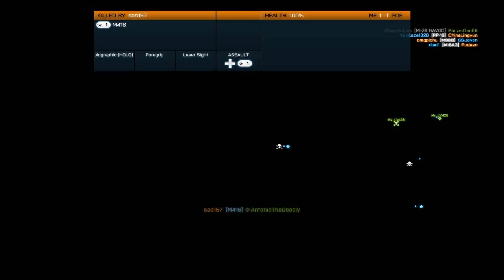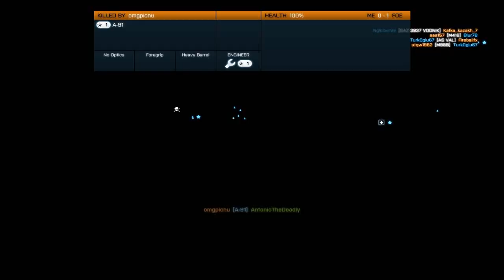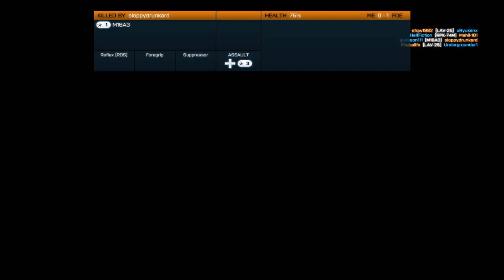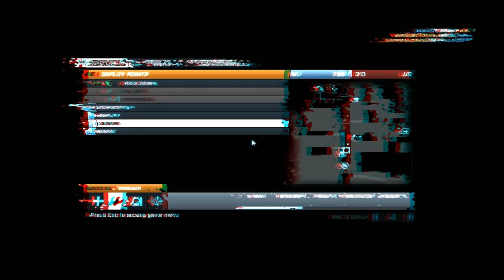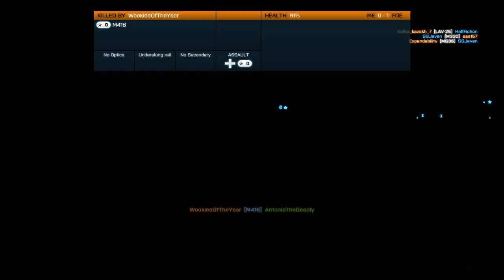BF3 in-game tips and strategies p1 [720p]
Just a video I recorded to help anyone out.